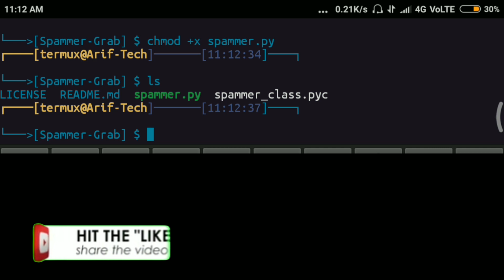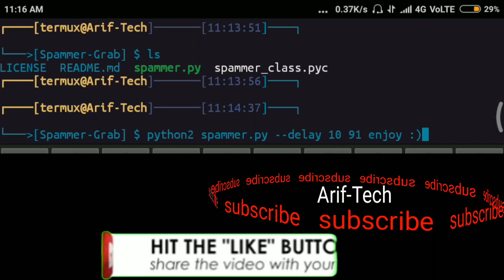install- Spammer-Grab bomber in termux [noroot] Android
Spams GAC (Grab Activation Code) SMS to a phone number repeatedly

install..

cd Spammer-Grab

chmod +x spammer.py

pip2 install requests

Python2 spammer.py --delay 10 91ur number

change ur country code

91 is indian user

yours.
Arif-Tech
ariftech